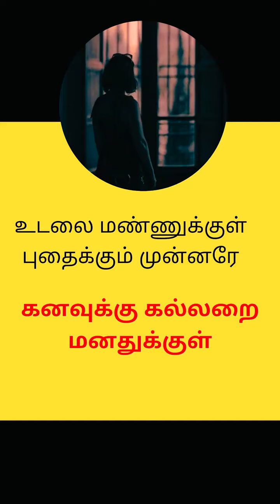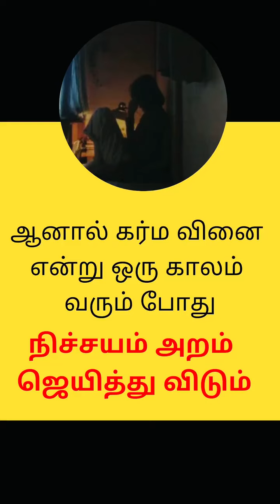January 4, 2023